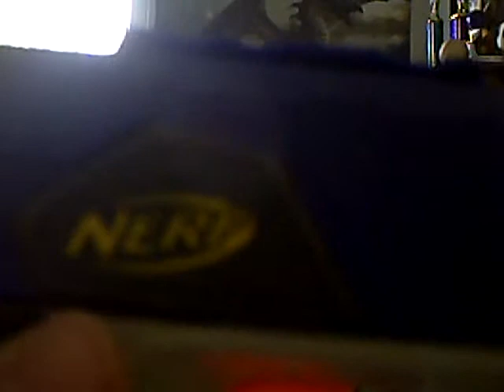nerf eliminator ex-1 Firing Test